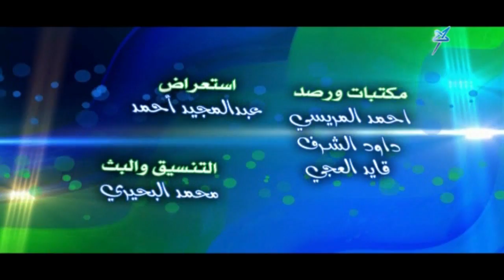حكم عقلك - الجهل